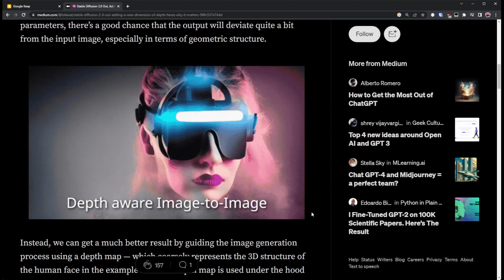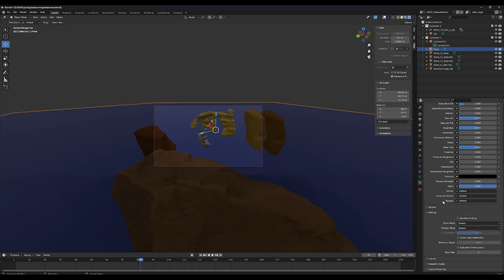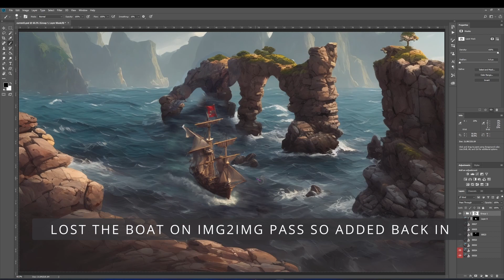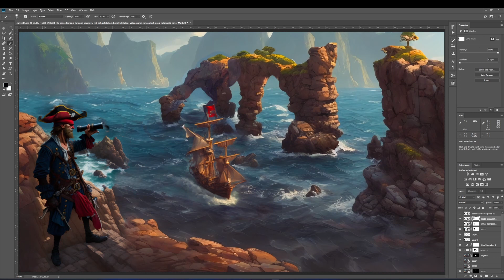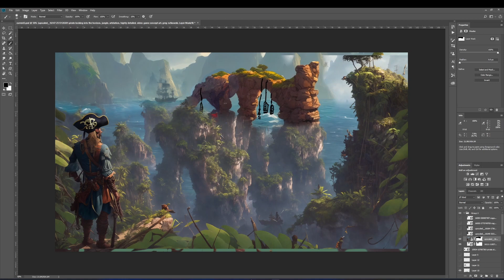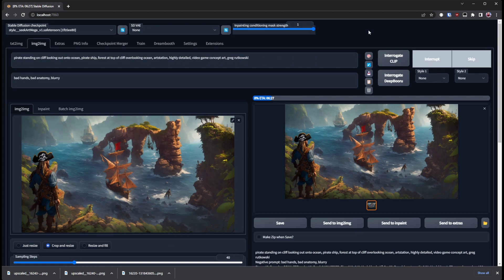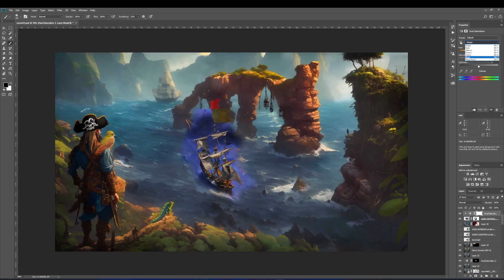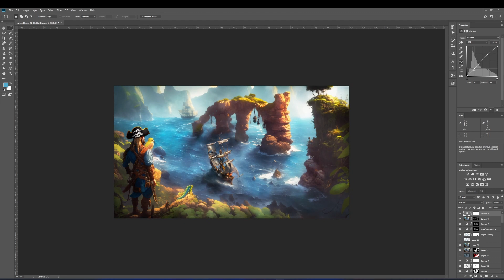Using 3D and Depth2Img for Concept Art (Stable Diffusion & Blender)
In this video I experiment with using the new Stable Diffusion 2.0 Depth model to render a scene created in Blender. Overall I think this is an interesting workflow that could allow for control over composition for complex scenes. While not perfect it is worth trying out and being aware of.

There is now an extension to enable this! Install the "Depth Image I/O" extension.

There is also a Blender plugin that apparently enables this but I haven't had a change to try this out yet